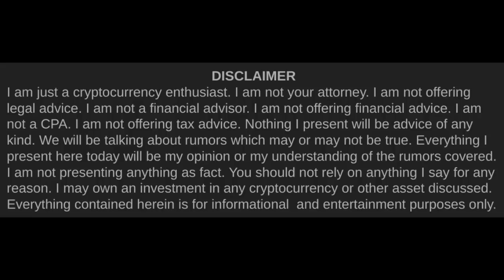Cardano, Voltaire, & Danger | Cardano Rumor Rundown #309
Charles just gave us one of those updates where he tells us about the past, present, & future. He talked about  what they've done, where we are, and where we're going. We're now at a very interesting point on the Cardano timeline. We've pretty much done all the work you would need to do as a best in class generation three cryptocurrency, and some more pieces of that will deploy soon.  But, next up is Voltaire. This is the governance era & it might be the trickiest and most dangerous period of Cardano development yet.

Timestamps►►
0:00 Intro
1:09 Cardano Leadership Summit
2:19 Cardano Education
2:37 IOG Goals for 2022
3:53 New CFunds for Specific Geographies
4:13 Input Endorsers vs. Pipelining
4:41 Mamba
8:13 Voltaire
11:41 What is "decentralization"?
12:06 Insufficiency of TPS
12:41 What is Daedalus?
13:33 Questions Under Self-Governance
15:05 Insufficiency of Nakamoto Coefficient/Infura
18:26 Moxie Marlinspike on Web 3
20:04 Cardano & the Borg
20:56 Voltaire & Danger